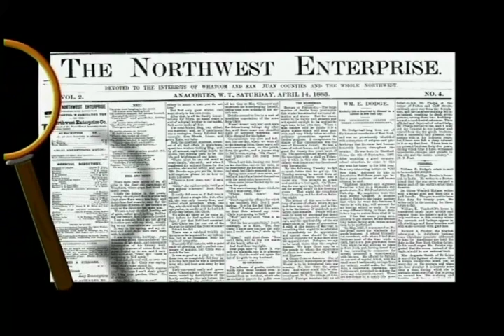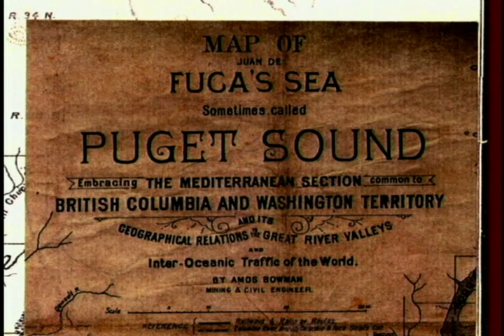Anacortes: The Perfect Port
The land drew white settlers to the place that would be called Anacortes. Good, rich, free, plentiful land...to own, to live on and to farm. Enoch Compton and William Munks and Hiram March arrived around 1860...

Anacortes, The Perfect Port, John Sabella's documentary, begins with the arrival of the first white settlers at this historic Washington townsite as it emerges from the coastal forest and experiences cycles of growth, decline and rebirth.

The program ranges back and forth through millennia, from the age of ice when glaciers shaped the Pacific Northwest landscape, through the centuries when the Samish and Swinomish were the unchallenged Salmon People of the Pacific Northwest, through generations of European settlement that produced dynamic fishing and timber industries, to the retirement community of the present day.